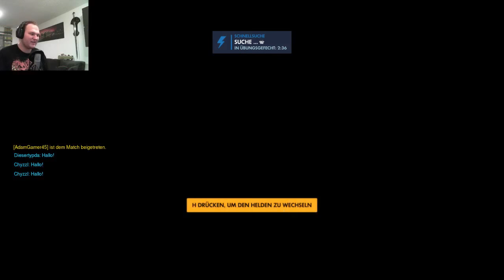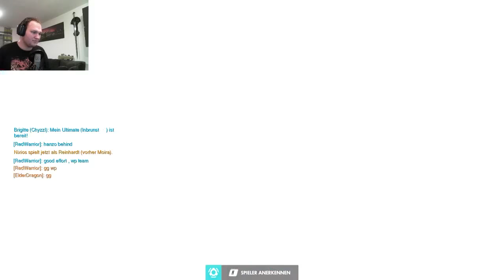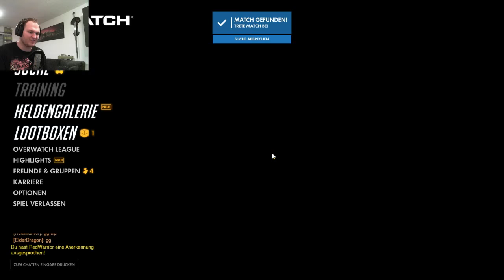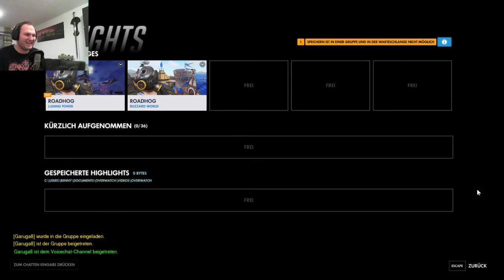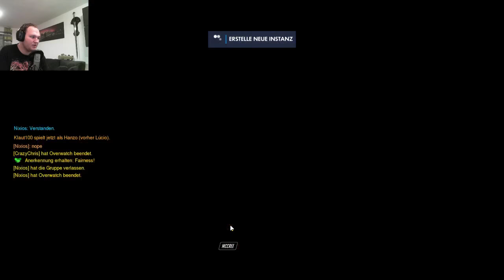Overwatch [Stream] German #7 - Dicke Probleme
Nach einer langen Zeit hat der Zufall entschieden dass wir mal wieder etwas Overwatch spielen. Um mal etwas anderes als sonst zu probieren, versuchen wir unser Glück mit Roadhog und schauen mal wie gut wir damit klar kommen. Zum Ende hin schauen wir uns dann auch mal den Hamster in seinem riesigen Kampfroboter an, machen damit aber mehr Blödsinn als wirklich zu kämpfen.